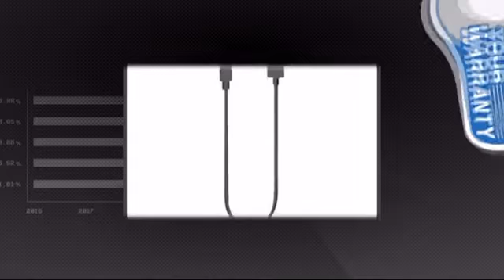Microsoft Surface HDMI Adaptor Win 8 / 8 Pro (213128) - Misco.co.uk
This Microsoft Surface Mini DisplayPort HD AV Adapter - Video / audio adapter -
DisplayPort / HDMI - for Surface Pro, Pro 2 is brought you

Misco is one of the UK's leading suppliers of IT hardware, software and service solutions to businesses, corporations and public sector organisations. As part of the global Systemax Inc Group we offer an IT portfolio in excess of 30,000 competitively priced products, such as laptops, desktops, tablets, printers and more. This, supported by an array of vendor accreditations and a far reaching supply chain ensure we're your number one trusted IT provider.